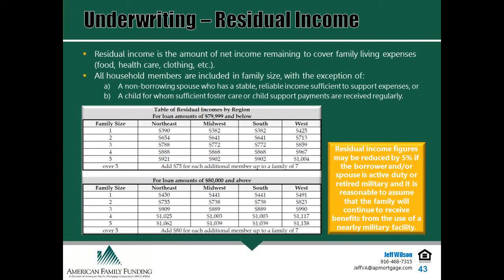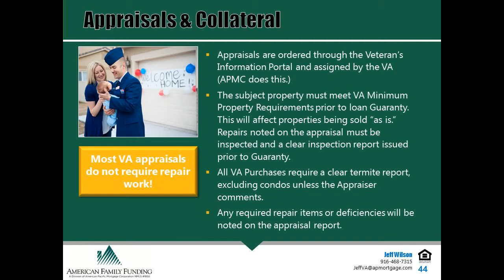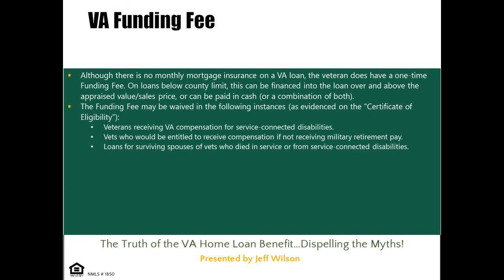VA Home Loans - Sam Silver HomeSmart NCG